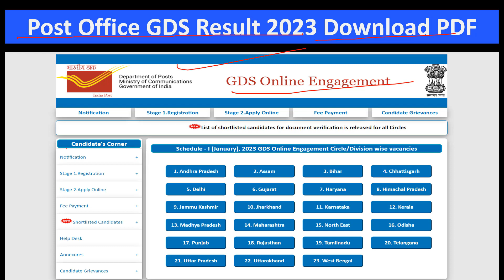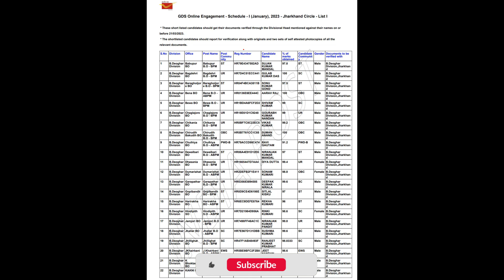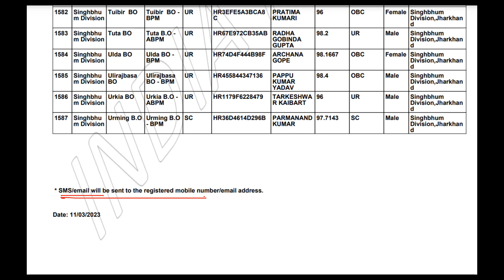India Post GDS Result 2023 Kaise Dekhe? How To Download India Post GDS Result 2023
Dosto Aaj Ki Is Video Me Maine Aapko Ye Bataya Hai India Post GDS Result 2023 Kaise Dekhe? How To Download India Post GDS Result 2023 | GDS Result 2023 Ummeed Hai Aapko Ye Video Bahut Pasand Aayegi